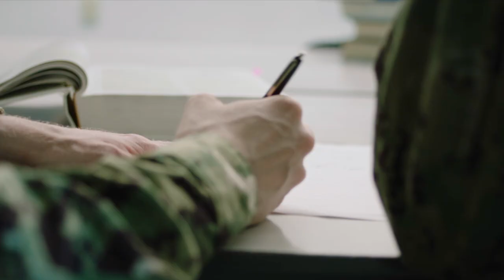Navy Pay & Benefits | Your Service Comes with Rewards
In the Navy, when you put 100% into your job, you’ll get 100% out of it. That’s why your service will never go unrecognized, with pay and benefits that rival the private sector.

Support yourself, your family, your ambitions and your future. Receive full medical and dental benefits, retirement coverage, education opportunities, housing allowances and even extra pay for taking on more challenging roles. Your service comes with rewards—start enjoying the perks of a Navy career today.